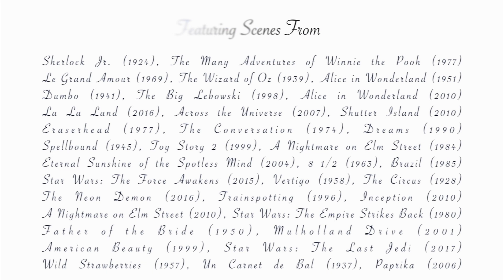Cinematic Dreams: "The Dream Song" by Joan Baez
An edit of cinematic dreams, nightmares, and visions set to "The Dream Song" by Joan Baez. Featuring footage from:
Sherlock Jr. (1924)
The Many Adventures of Winnie the Pooh (1977)
Le Grand Amour (1969)
Dumbo (1941)
Across the Universe (2007)
Shutter Island (2010)
Eraserhead (1977)
The Conversation (1974)
Dreams (1990)
Spellbound (1945)
8 1/2 (1963)
Brazil (1985)
Star Wars: The Force Awakens (2015)
Vertigo (1958)
The Circus (1928)
The Neon Demon (2016)
Trainspotting (1996)
Inception (2010)
A Nightmare on Elm Street (2010)
Star Wars: The Empire Strikes Back (1980)
Father of the Bride (1950)
Mulholland Drive (2001)
American Beauty (1999)
Star Wars: The Last Jedi (2017)
Wild Strawberries (1957)
Un Carnet de Bal (1937)
Paprika (2006)